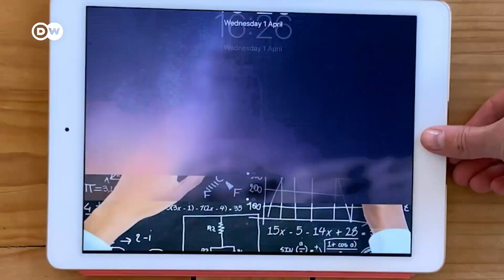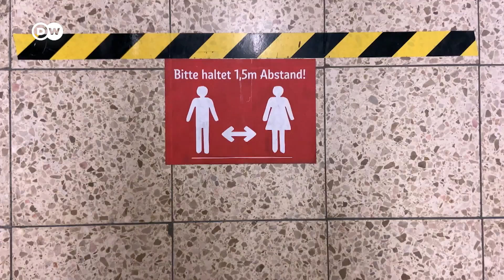Карантин в Германии - что делают немцы дома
Весна 2020, коронавирус. Во многих странах введены карантинные меры, люди сидят по домам. Хотите узнать, что делают немцы на карантине? Рассказываем об этом в новом выпуске Meet The Germans на русском. Добро пожаловать в гости к Рэйчел Стюарт!
А как вы проводите время? Пишите в комментариях!